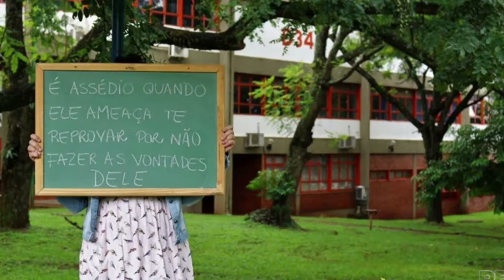DM News :: Alunas da Universidade Estadual de Maringá protestam contra assédio de professores